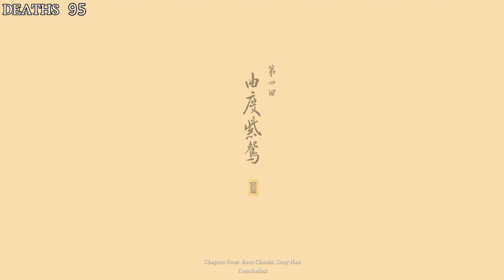Black Myth: Wukong - The Most Exciting Game EVER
Black Myth: Wukong the first 4 chapters has been amazing.
It has been some struggle but so fun to play and satisfying.
Next video will be about chapter 5 I hope you will enjoy that as well.

Enter a fascinating realm filled with the wonders and discoveries of ancient Chinese mythology!
As the Destined One, you shall traverse an array of breathtaking and distinctive landscapes from the classic tale, composing an epic of adventure that is seen anew.

Darkness
Kitty Cat